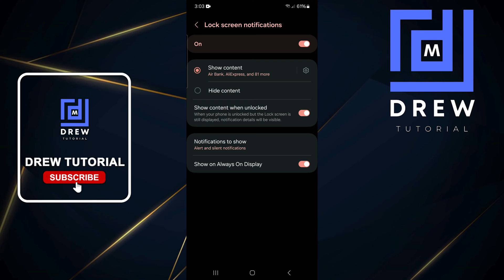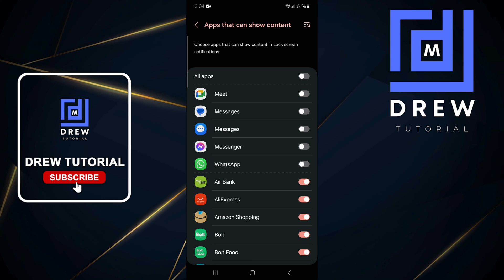How To Disable Text Message Notifications On Lock Screen on Android Phone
In this tutorial, I show you How To Disable Text Message Notifications On Lock Screen on Android Phone